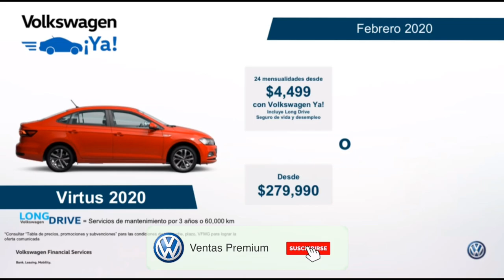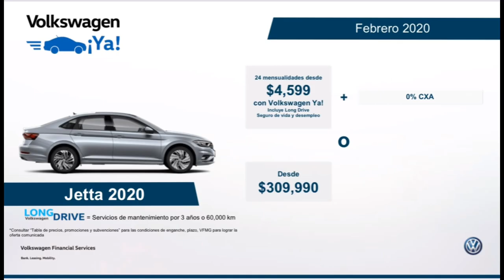Oferta comercial Volkswagen Febrero 2020!!! [Kio Kio]